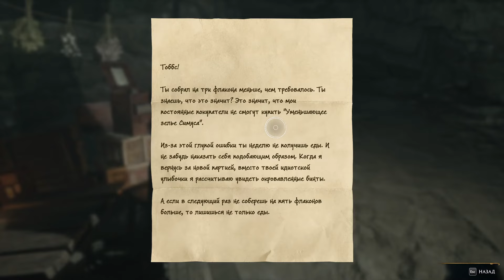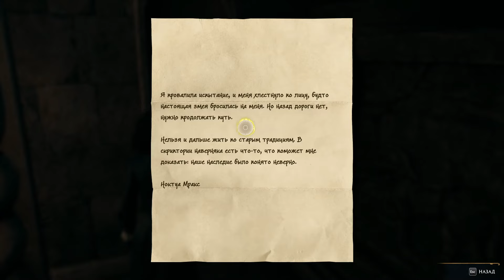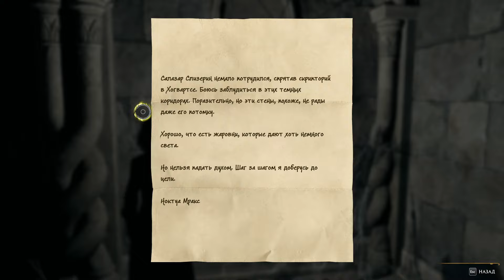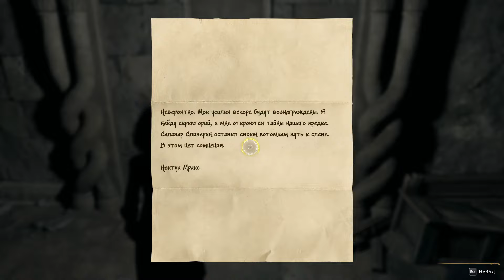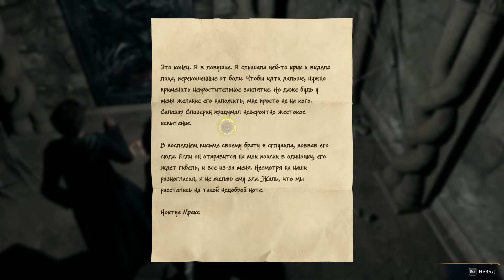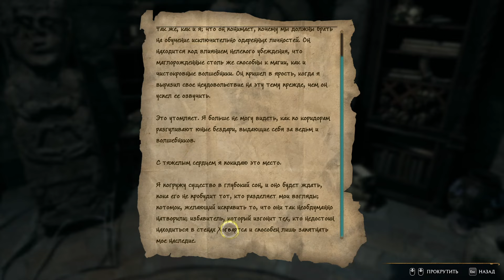Hogwarts Legacy - Русская озвучка. Прохождение 10.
«Хогвартс. Наследие» – это ролевая игра с открытым миром. Теперь вы можете контролировать свои действия и стать центральным героем собственных приключений в волшебном мире.